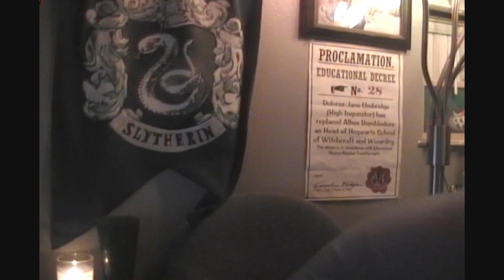Talk to me Tuesday 94: Playing Catch-up